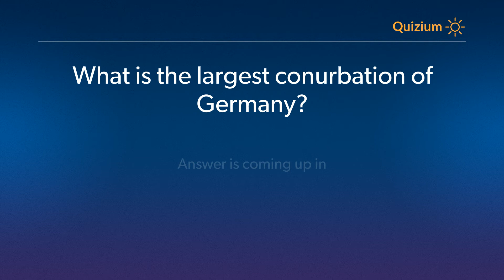What is the largest conurbation of Germany? Germany Quiz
Related:

For which period in the German history Nazy Germany is the common English name?   Germany Quiz
What was the official name of Germany under the Adolf Hitler from 1933 to 1943?� Germany Quiz